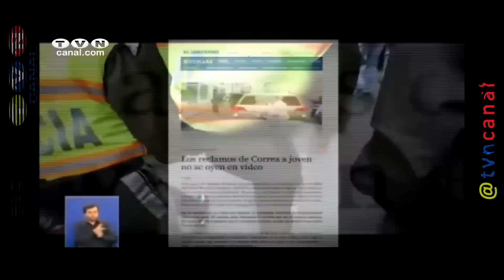Enlace Ciudadano Nº 423 se realizó en Ilumán (Noticias Ecuador)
El enlace ciudadano número 423 del presidente de la república Rafael correa se realizó este sábado desde Iluman en el cantón Otavalo, a su llegada el primer mandatario recibió la vestimenta del pueblo indígena y saludó con los miles de Imbabureños que llegaron para escuchar el informe semanal del primer mandatario.